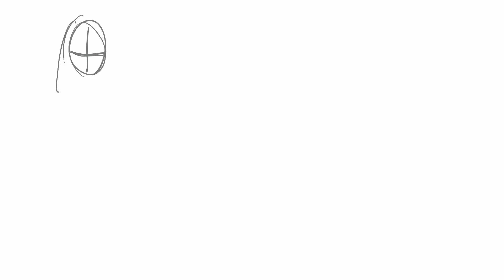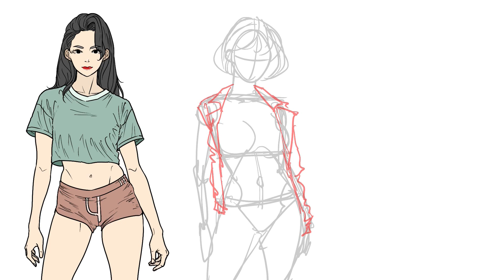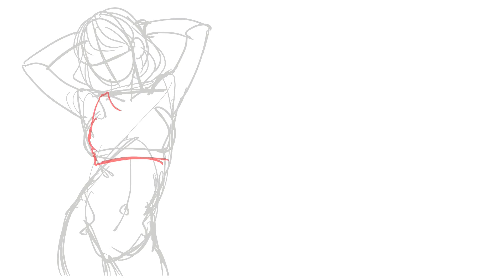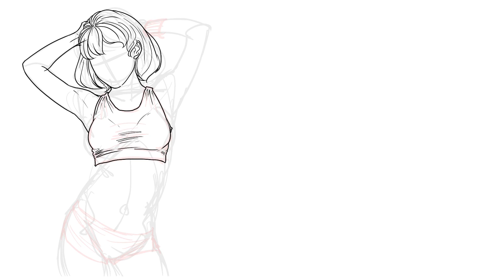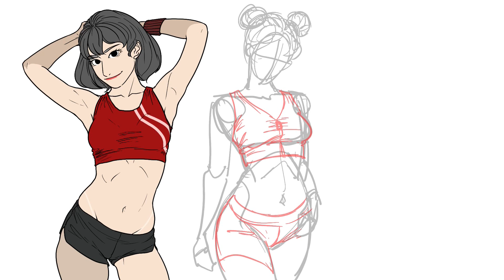프로크리에이트. ''달달한 핫팬츠 룩북" / Procreate Drawing.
날이 시원해질 기미를 안 보이네요...
다들 잘 지내시죠?ㅠㅠ
이쁜 누님들을 많이 그리고 싶었는데
아이패드가 내뿜는 열도
생각보다 상당하네요ㅠㅠ
겨울 언제와. ㅠㅠ

🚫 제 그림을 Ai 학습에 사용하지 말아주세요 🚫
🚫 Don't use my Art at any Ai learning programs 🚫